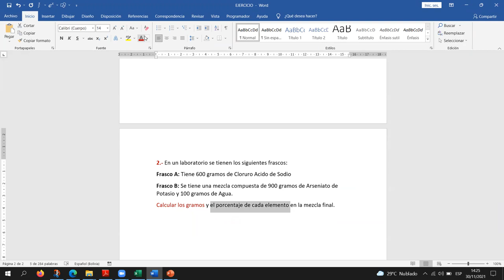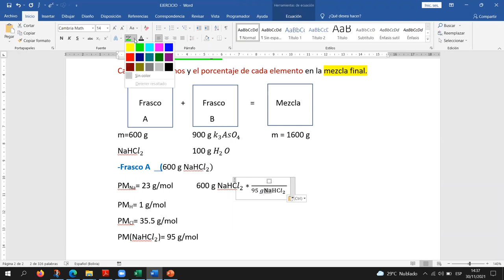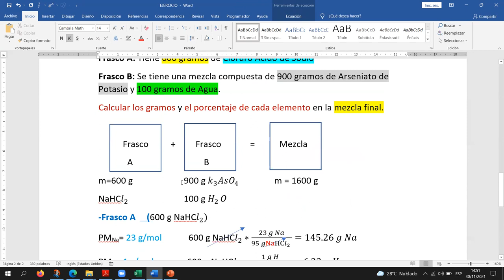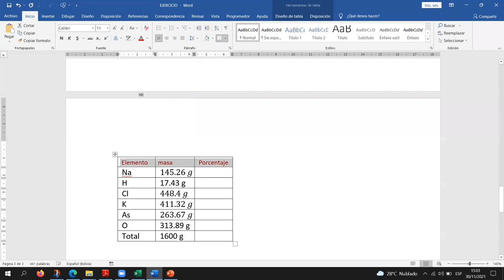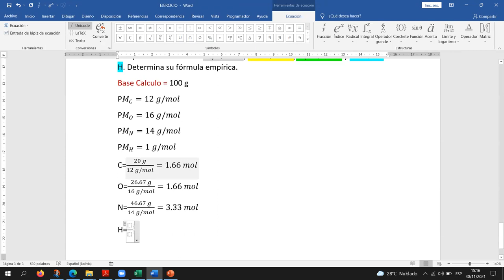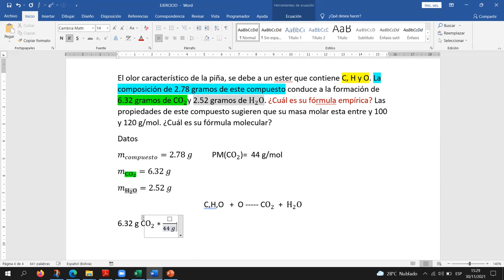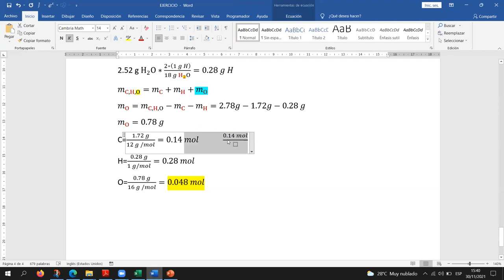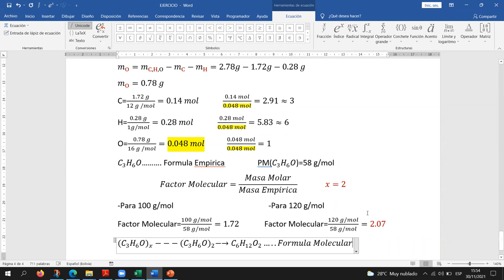CLASE 30-11-2021 QMC-100 "AB"